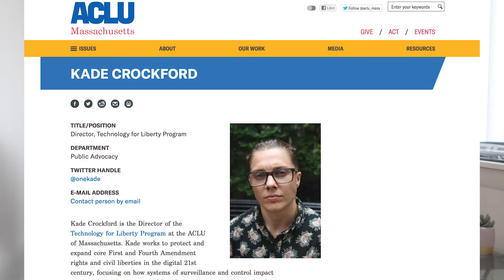AI Will See You Now | Surveillance, AI, and the Law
Epidemiology of Pandemic Influenza: Use of Surveillance and Modeling for Pandemic Preparedness